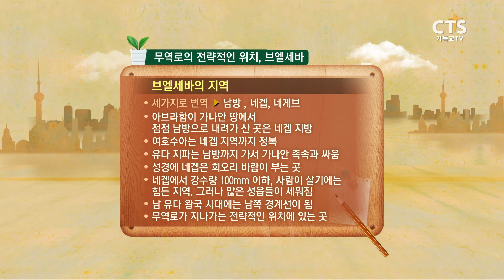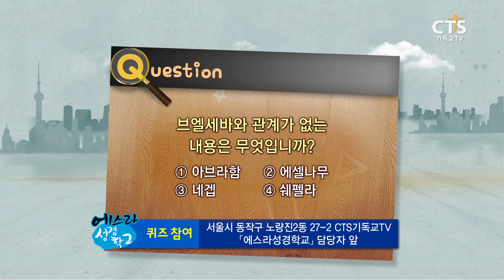[CTS 에스라 성경학교] 홍순화 목사 10강 브엘세바_131001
하나님의 말씀을 바로 알아가는 알찬 성경공부 시간
[에스라성경학교]
강사: 홍순화목사(주심교회)
이스라엘 소개와 역사의 현장인 이스라엘에 대해 배워보자